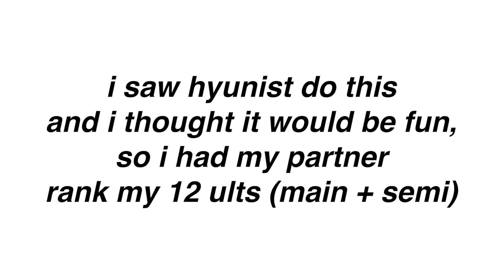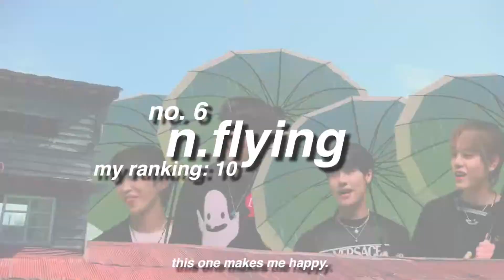my partner ranks my ults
tysm for watching! have a great day. :D

** inspired by hyunist !

video editing application: adobe premiere pro
thumbnail application: adobe photoshop